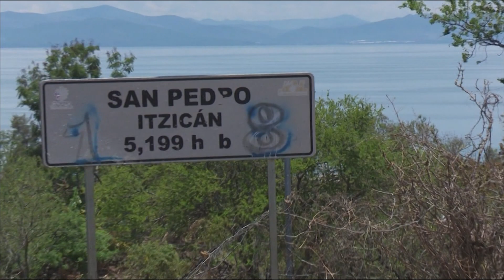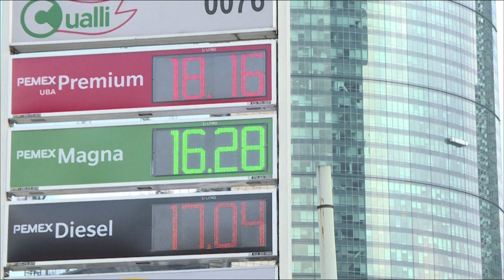San Pedro Itzican, Poncitlán, Jalisco, sigue bajo intervención del Gobierno del Estado